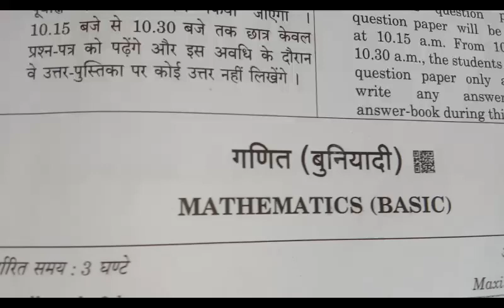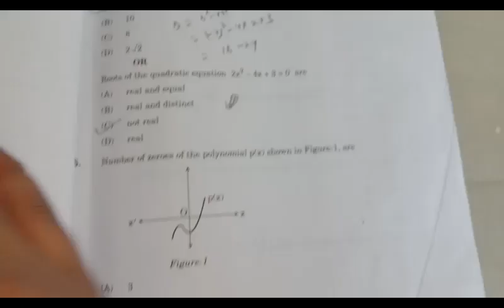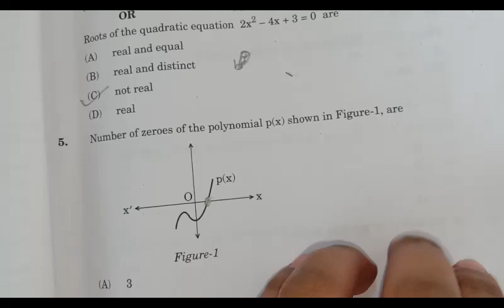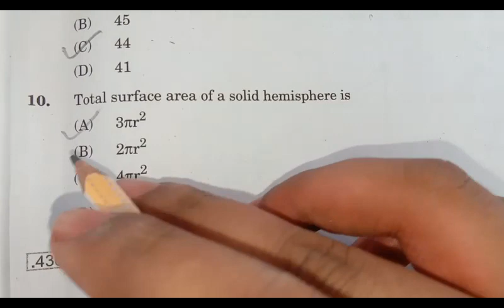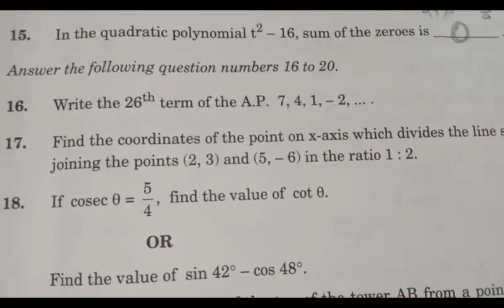cbse 10th basic mathematics all set objective answers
watch the full playlist and share

cbse 10th scince paper all sets solution

1.12march2020maths paper solution cbse class 10 set 1/ set 2/ set 3 || cbse 10th board exam 2020
2. cbse 10 12march2020math paper solution
3. cbse 10 solved question paper 2019
4. cbse 10 solved question paper 2018
5. cbse 10 solved question paper maths 2019
6. cbse 10 soved question paper maths 2018
7. cbse class 10th science paper solution 2020.
8. cbse class 10 previous year solved questions
9. cbse class 10 solved question paper 2019
10. cbse class 10 solved question paper 2018
11. cbse class 10 solved question paper maths 2019
12. cbse class 10 soved question paper maths 2018
13. cbse 10 previous year solved questions
14. cbse 10 solved question paper 2019
15. cbse 10 solved question paper 2018
16. cbse 10 solved question paper maths 2019
17. cbse 10 soved question paper maths 2018
18. cbse 10th maths with answers exam 2020.
19. cbse 10 previous year solved questions
20. cbse 10 solved question paper 2019
21. cbse 10 solved question paper 2018
22. cbse 10 solved question paper math 2019
23. cbse 10 soved question paper math 2018
24. cbse class 10th maths with answers exam 2020.
25. cbse class 10 previous year solved questions
26. cbse class 10 solved question paper 2019
27. cbse class 10 solved question paper 2018
28. cbse class 10 solved question paper science 2019
29. cbse class 10 soved question paper science 2018
30. cbse 10 previous year solved questions
31. cbse 10 solved question paper 2019
32. cbse 10 solved question paper 2018
33. cbse 10 solved question paper mathematics 2019
34. cbse 10 soved question paper mathematics 2018
35. cbse 10 exam solution 12 march 2020 maths objective answers

12march2020 maths paper solution,
cbse 10 12march2020 maths paper solution,
cbse class 10 maths paper solution 12 march 2020,
cbse maths paper solution class 10,
cbse 10th maths paper answers,
cbse class 10 maths paper answers 12 march 2020,
cbse class 10 maths answers 12 march 2020,
cbse exam important questions 2020,cbse 10th maths question paper 2020,
cbse class 10 maths, cbse 12 march maths set 1, cbse 12 march maths set 2, cbse 12 march set 3,